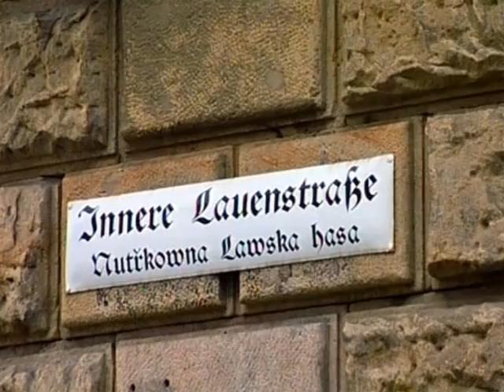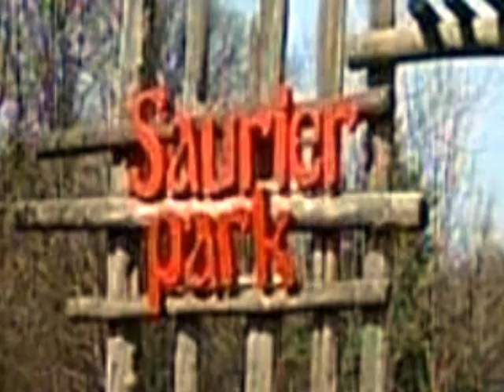Bautzen 2004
film von O. Hinz.